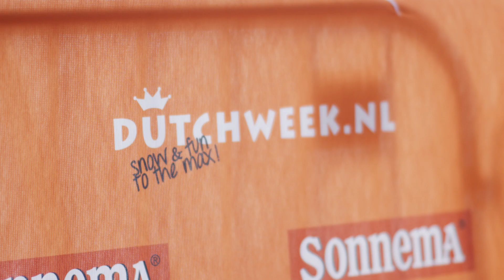Magic is about to happen